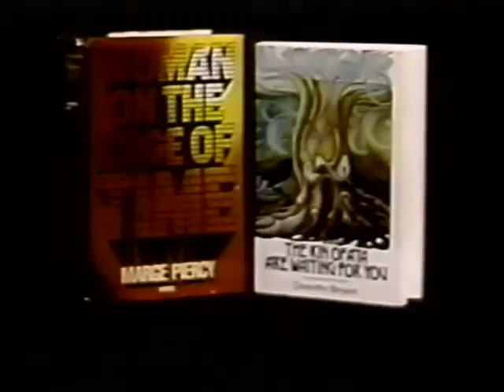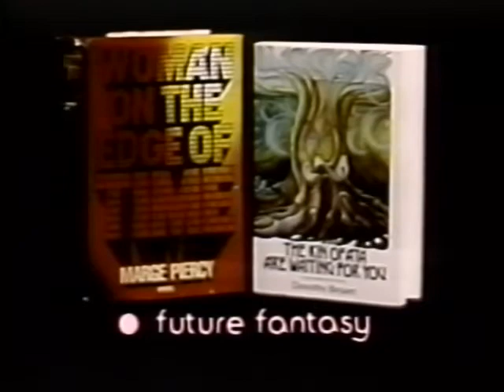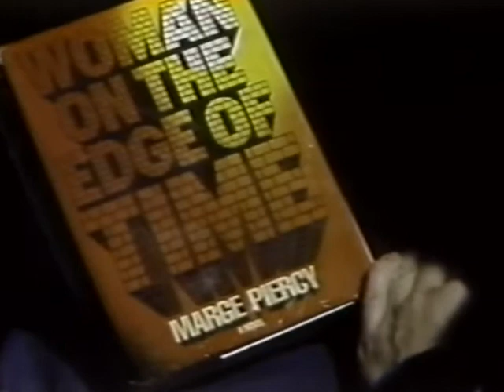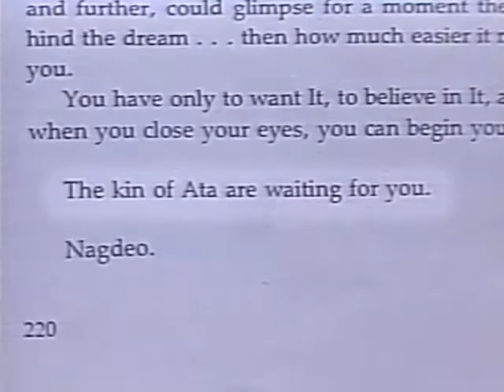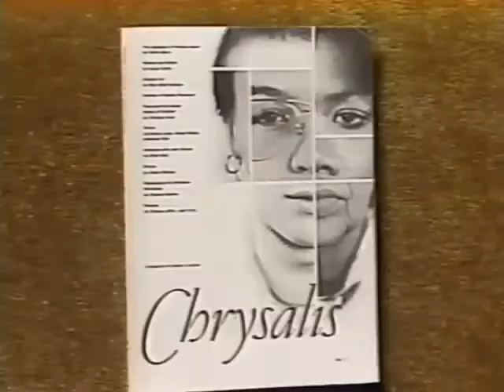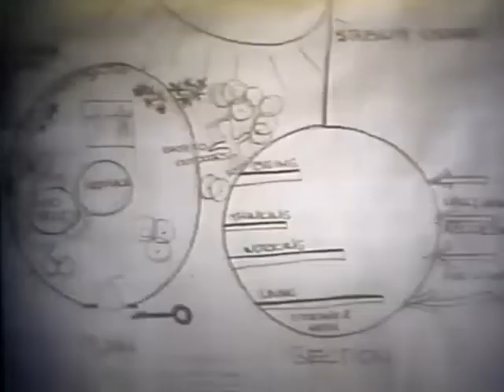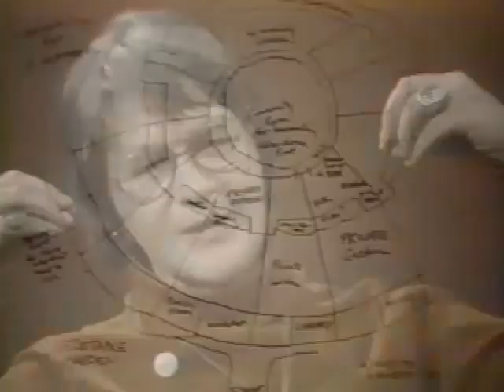Feminist Visions of the Future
Cultural feminists discuss unique perspectives of women's art, literature, relationships, spirituality, goddesses, utopian visions, eco-feminism, etc. Includes Robin Morgan, Mary Daly, Marybeth Edelson, Z Budapest, 1980.